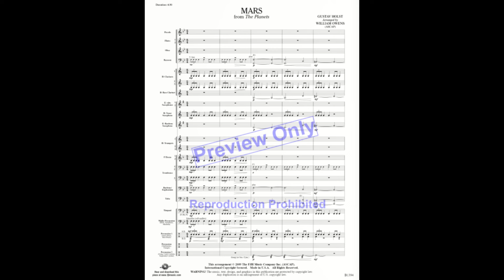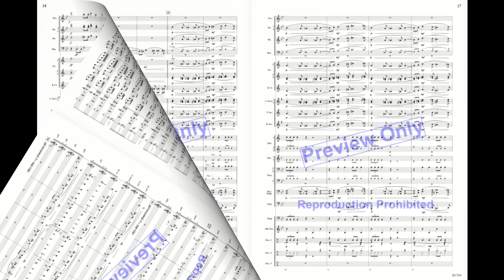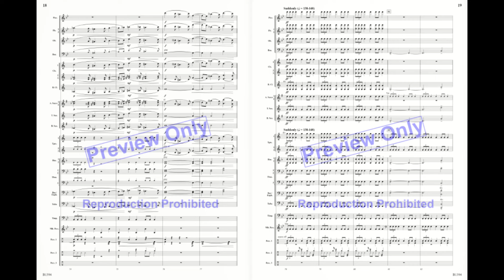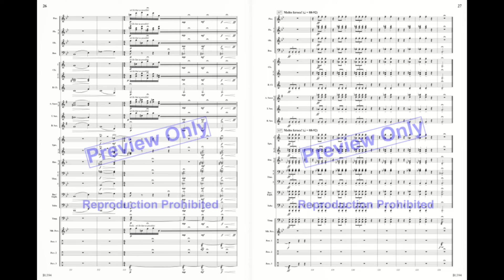Mars from The Planets by Holst/arr. by William Owens (Band) - Score and Sound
Grade 4
This exceptional arrangement captures all the raw power and intensity of the first movement of by Gustav Holst. Shortened to be more accessible to younger groups this version uses clever orchestrating techniques to retain all the fire of the original. At times, you will think you are listening to the original version. Simply outstanding!